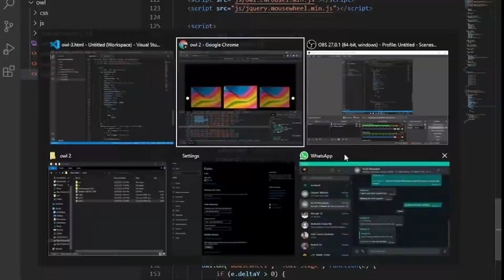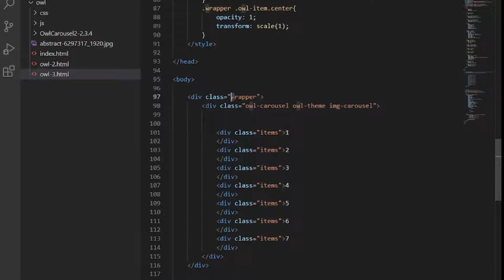Owl Carousel with Center Active : Owl Carousel Tutorial #4